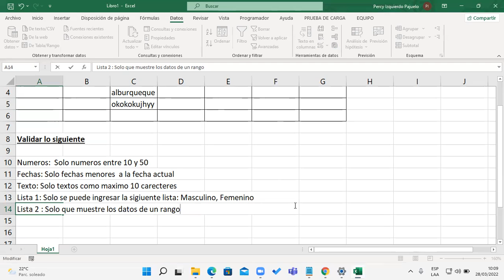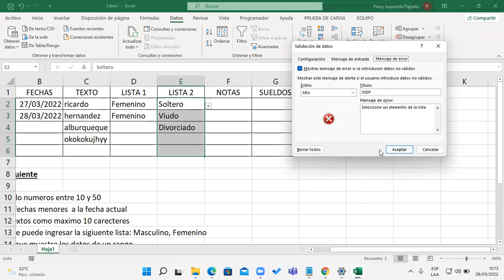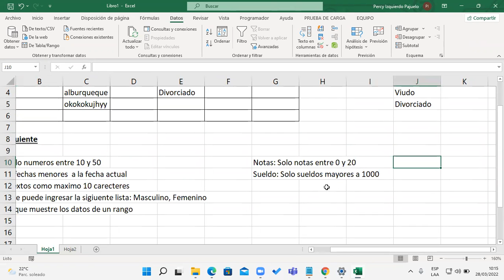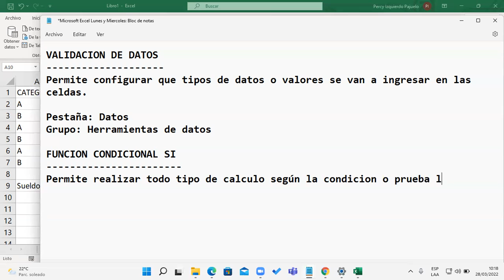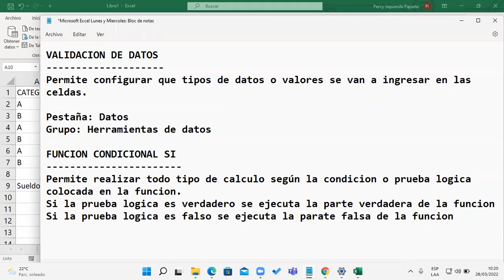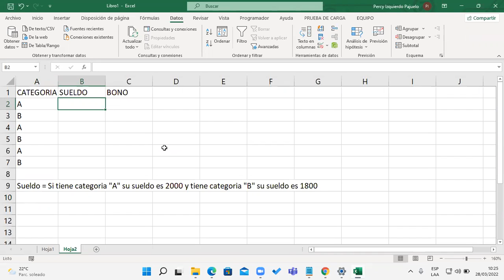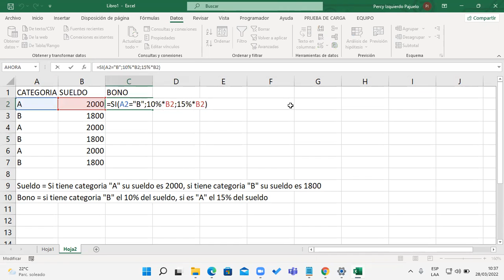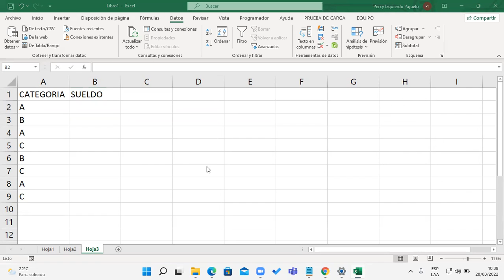Clase 02 Excel II 28-03